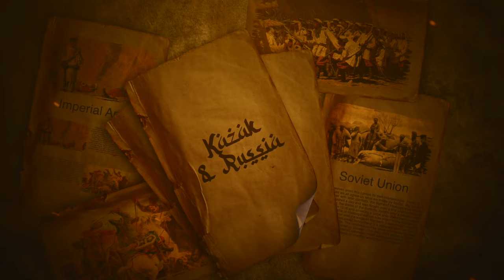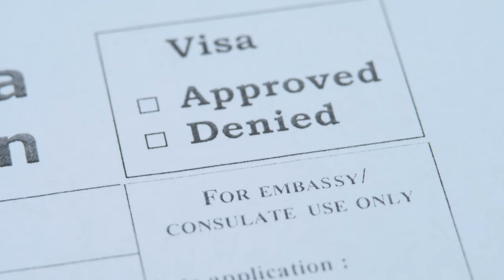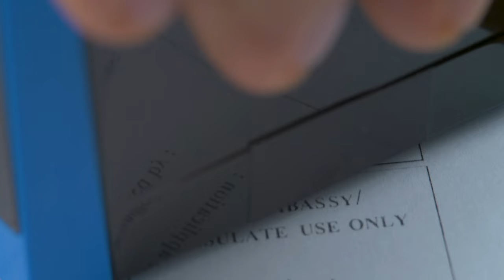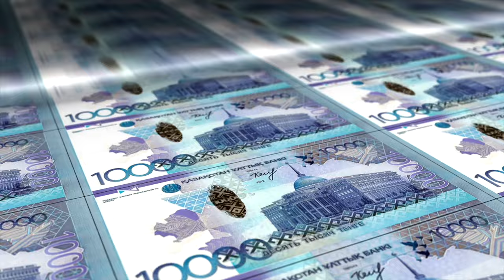Here’s How to Plan an EPIC Trip To Kazakhstan From India | Travel Vlog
Are you planning to visit Kazakhstan, the beautiful and substantial Central Asian gem, from India? Well, you've come to the correct place as this video will cover all the details you need to plan a trip, whether you are travelling solo, with friends as I did, or with your family.

Now, Kazakhstan is a captivating destination that offers a unique blend of natural beauty, cultural diversity, and adventure opportunities. Whether you're drawn to the vast steppes, the rugged mountains, or the vibrant cities, planning a trip to Kazakhstan can be a thrilling experience. In today’s video, I’ll guide you through the essential steps to help you plan an unforgettable journey to this remarkable Central Asian nation, especially if you are planning a trip from India.

If you enjoyed the music, you can also get it

00:00 Introduction
00:35 Introduction to Kazakhstan
01:33 Kazakhastan - The Russian Legacy
02:51 Visa for Indians
03:30 Flights to Kazakhstan - Fly Arystan and Air Astana
04:10 Local SIM and connectivity
05:03 Local Currency and Digital Transactions
05:44 Best season to visit
06:20 Food in Kazakhstan
07:10 Flying a drone in Kazakhstan
07:59 Best way to Explore Kazakhstan

If you have more questions about Kazakhstan, let me know if the comments below.